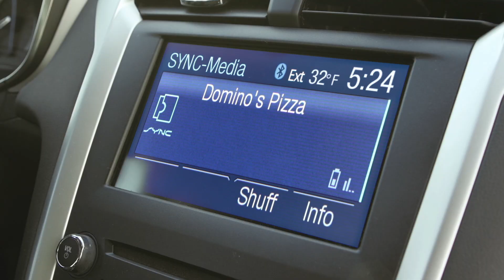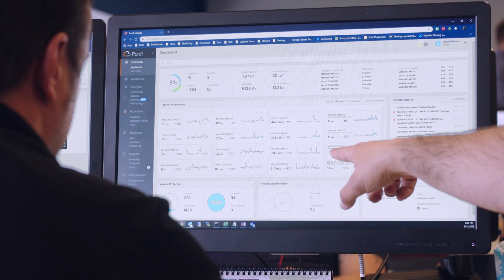Domino’s Increases Customer Focus with Data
Moving from an operations-focused business to a customer-focused business required a shift in the way Domino’s handles data. Just as its drivers are quick to deliver pizza, the data systems at Domino’s are quick to deliver information to optimize the business.